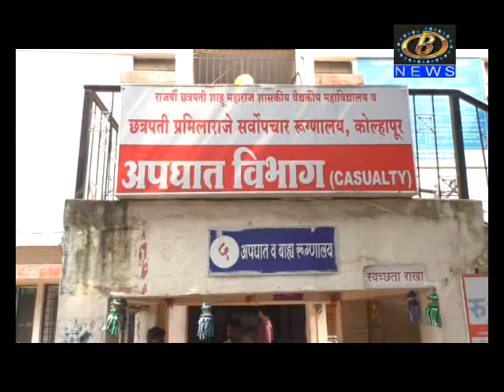जमिनीच्या वादातून बिंदू चौकात तलवार हल्ला, दोन तरुण जखमी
जमिनीच्या वादातून बिंदू चौकात तलवार हल्ला, दोन तरुण जखमी, कोल्हापुरातील एका गँगचं सुपारी घेवून कृत्य
Channel B